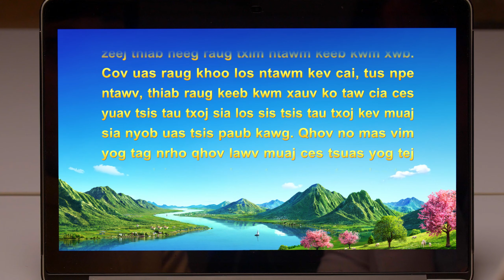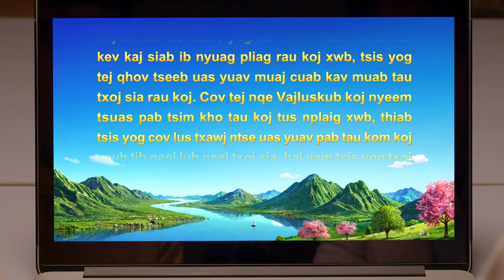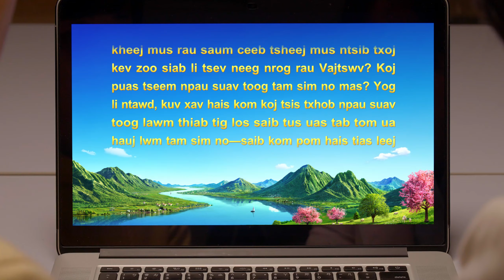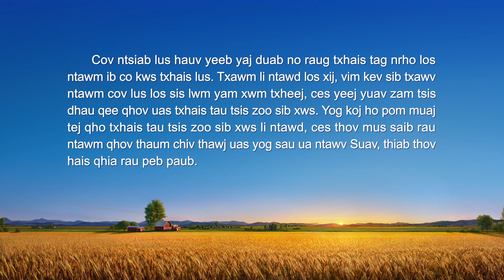Yeeb Yaj Duab Lus Tim Khawv Khixatia | "Kuv Tau Rov Los Nyob Ua ke Nrog Tus Tswv Dua Lawm"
Cov cim ntawm lub sijhawm kawg twb tshwm sim, peb yuav ua li cas ua cov hluas nkauj txawj ntse txais tos tus Tswv? Nrog peb tham hauv Messenger

Tus neeg phiaj yeeg tseem ceeb hauv daim yeeb yaj kiab no tau ntseeg tus Tswv tau ntau dua nees nkaum lub xyoo lawm, thiab nws tau tos tus Tswv Yexus rov qab los. Nws ib txwm ntseeg tias phau Vajluskub zoo tam li Vajtswv, kev ntseeg Vajtswv ces yog kev ntseeg phau Vajluskub, thiab tsis muaj Vajtswv tes dej num thiab cov lus lwm yam ntxiv nyob rau phau Vajluskub sab nraud lawm. Vim nws txoj kev qaug quav rau txoj kev ntseeg thiab pe hawm phau Vajluskub, nws cia rau Vajtswv tes dej num thaum ntiaj teb kawg los dhau ntawm nws mus. Zoo li ntawd txog ntua muaj ib hnub uas nws pib txais tau YusThuj xa Lub Tsev Teev Ntuj ntawm Vajtswv Tus Uas Muaj Hwj Chim Loj Kawg Nkaus tshooj tuaj qhia rau nws yam txawv heev. Nws paub tias qhov no yuav tsum yog Vajtswv coj nws kev, yog li nws pib saib Lub Tsev Teev Ntuj ntawm Vajtswv Tus Uas Muaj Hwj Chim Loj Kawg Nkaus cov yeeb yaj kiab thiab yeeb yaj duab hauv online, thiab nyeem Vajtswv Tus Uas Muaj Hwj Chim Loj Kawg Nkaus cov lus…. Thaum kawg, ua cas nws thiaj tuaj yeem tso tau nws txoj kev yuam kev mus qaug quav ntseeg phau Vajluskub thiab pe hawm phau Vajluskub pov tseg tom qab thiab raug rub tes sawv los ua ntej tus Tswv rov los nyob ua ke nrog Nws? Saib Kuv Tau Rov Los Nyob Ua ke Nrog Tus Tswv Dua Lawm kom paub lo lus teb.